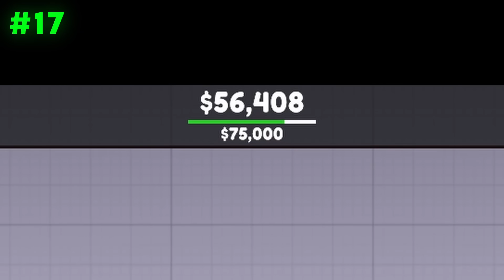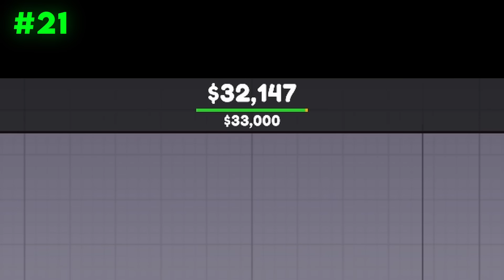Can I Make an Unbreakable Bridge?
i try to build the ultimate bridge bridge in polybridge

this was streamed on twitch!

👑USE CODE PEAR IN FORTNITE